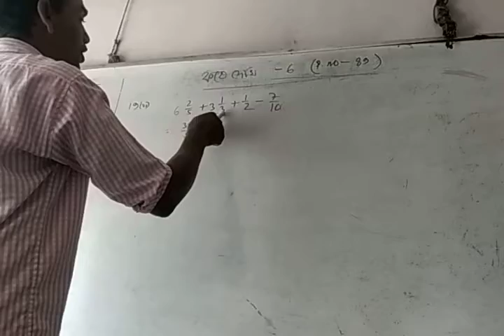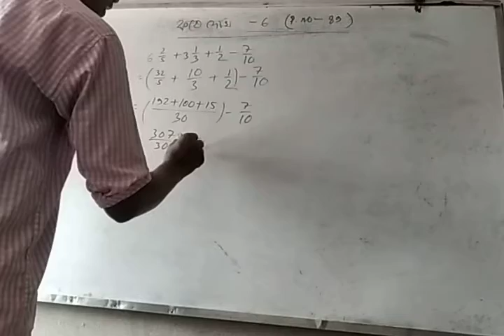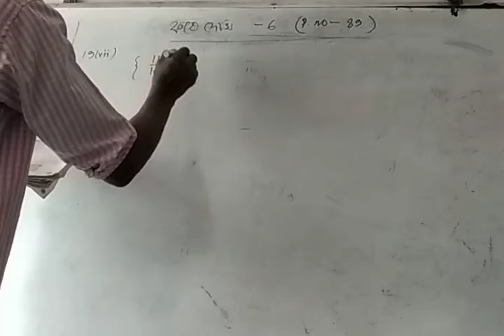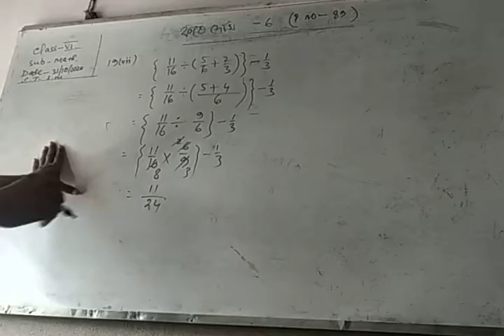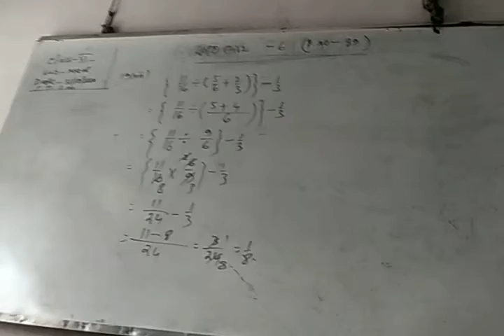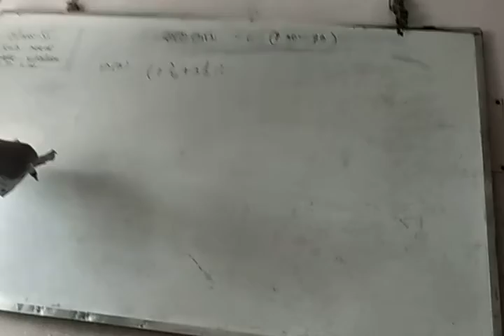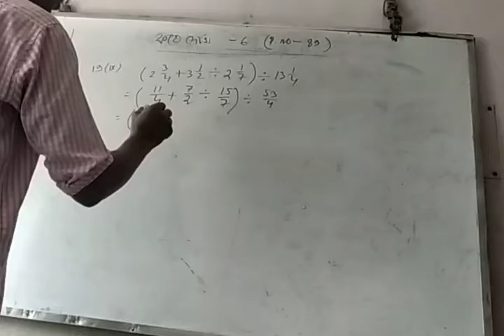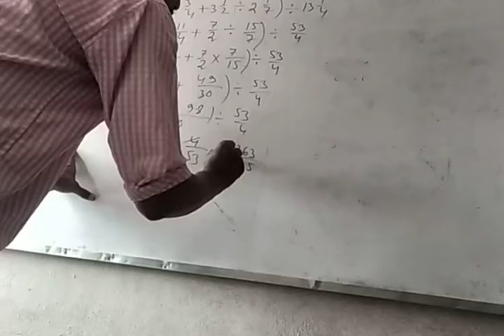Class-vi math part-1 chapter-6